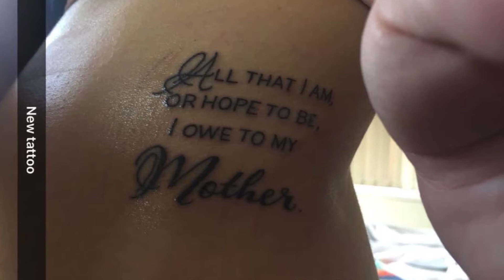The TMI Tag